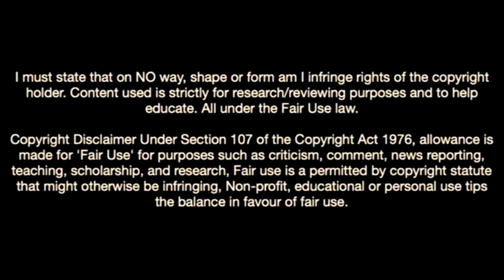Habib Diarra-The Strasbourg Wonderkid On Chelsea's Radar